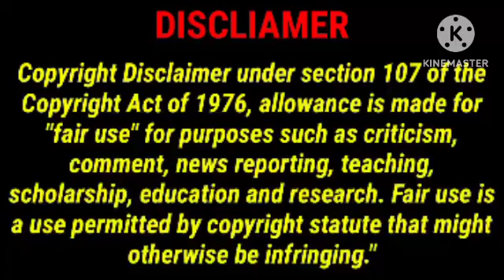Crazy Fan || part 6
Hello guys 👋

new manhua explain in hindi
BL manga explain in hindi
bl comics explained in hindi
bl manga in hindi explanation
manga bl explain in hindi